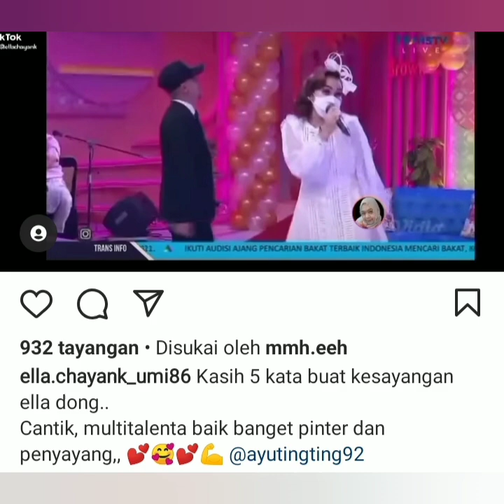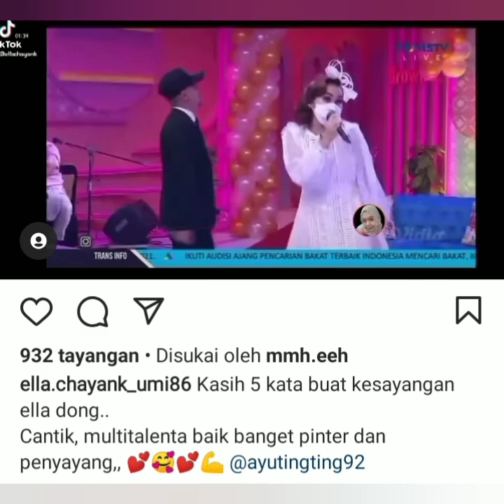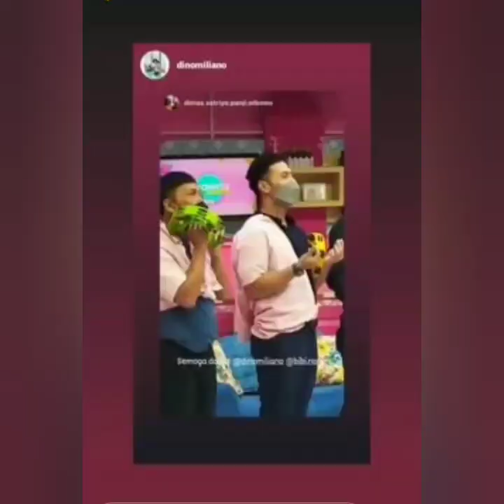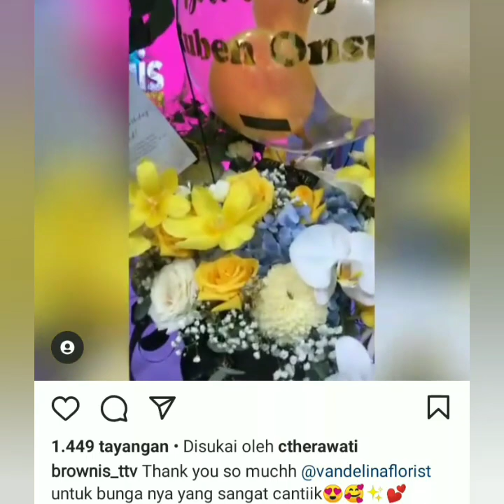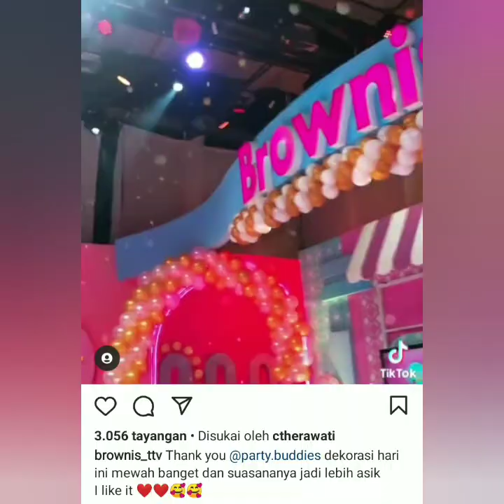Info terbaru, ayu tingting, Brownis tv, Spesial Perayaan Ulang Tahun Ruben Onsu.. Wow coba lihat ini